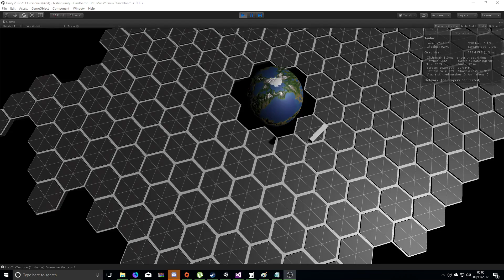Selection And Smooth Turning